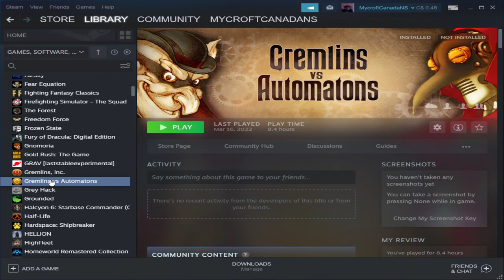Gremlins vs Automatons